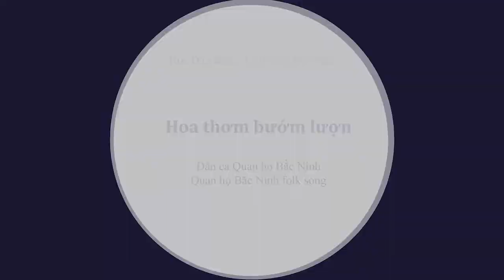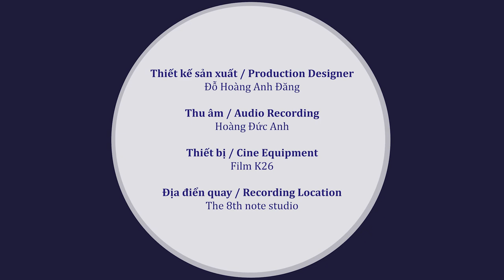Hoa thơm bướm lượn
Bài 5:  Hoa thơm bướm lượn
Ứng dụng nhấn xuống quãng 3

English
Lesson 5: Hoa thom buom luon (using minor third down)
Hoa thom buom luon (FRAGRANT FLOWERS, FLUTTERING BUTTERFLIES) is a folk song from the Northern Delta of Vietnam. The graceful, gentle music talks about people who wait for love to arrive, but also are afraid that love will be as ephemeral as flowers and butterflies, that it comes and it goes, and wonder if they can find someone who truly loves them.